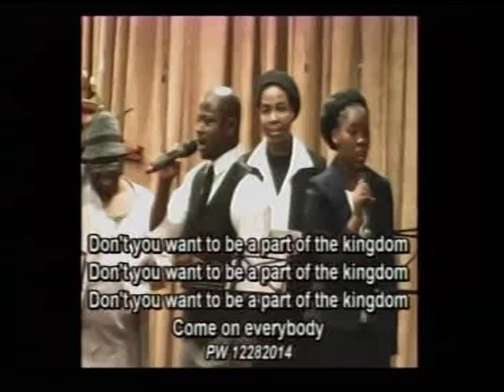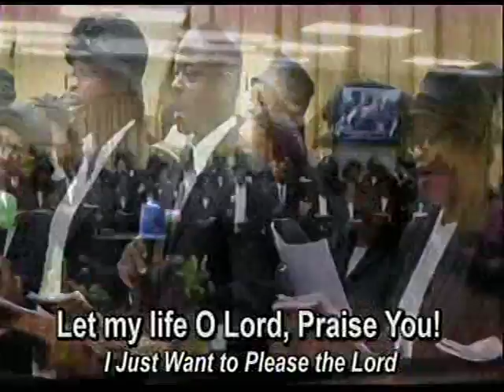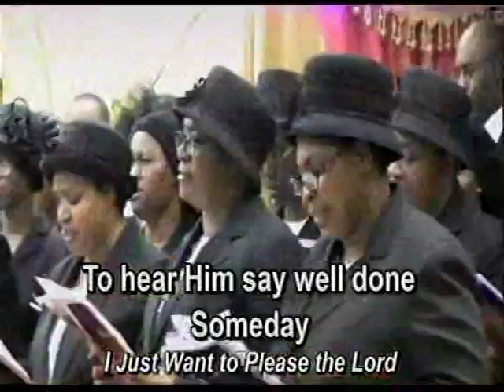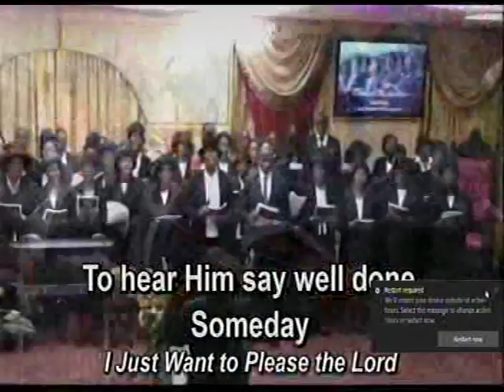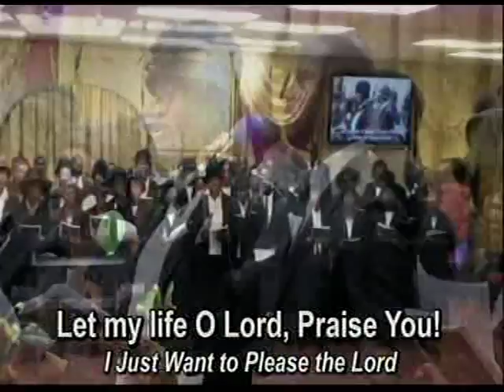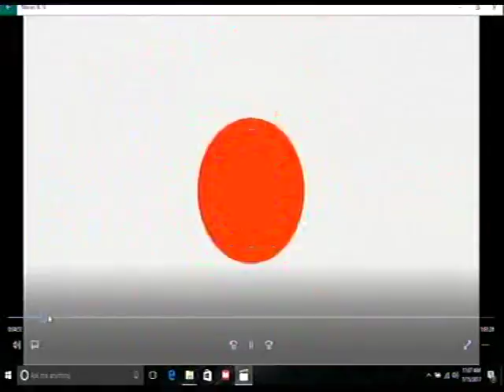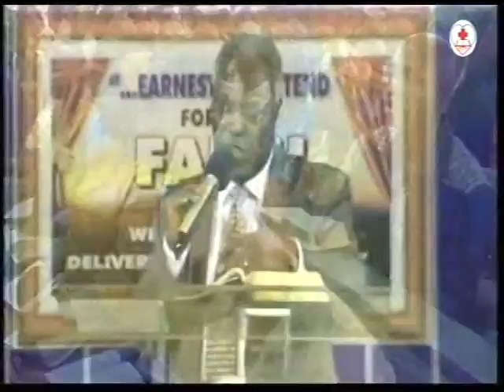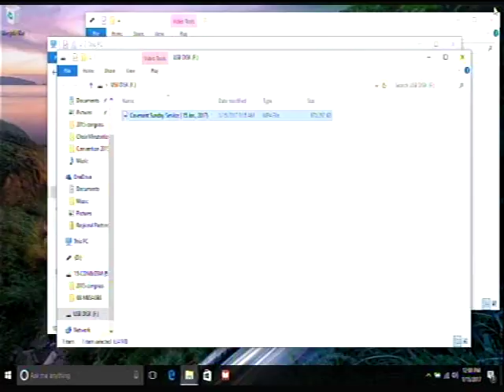OUR SUNDAY SERVICE OF 011517-Deeper Life Bible Church Charlottesville